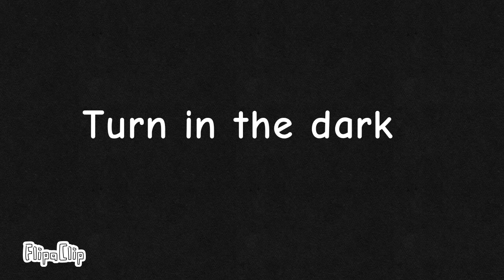Turn to the dark (The banana splits movie spoiler)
I am really proud of this, also I hope lots of people make lots of comments below, enjoy the show!

I do not own the banana splits movie, I only own this animation.